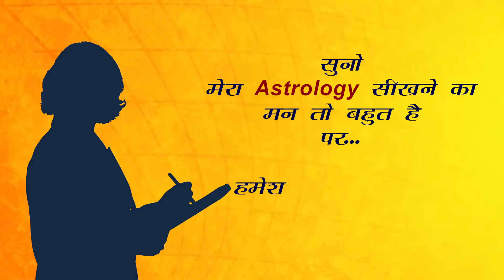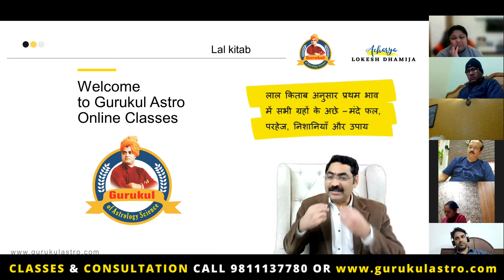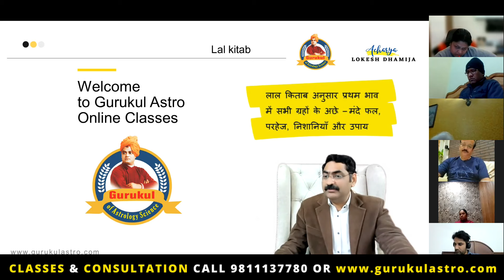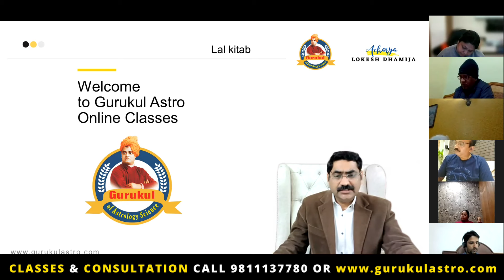RAHU in 1st House | Rahu ke Upay | Lal Kitab Course | Lak Kitab Remedies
Topic - Rahu in 1st House : Lal Kitab Online Class Video will explain the natural symptoms, nishaniyan, good & bad effect & lal kitab Remedies of Rahu placed in Lagna.

To learn the concepts of grammar & remedies of this book in a simple way, you can contact at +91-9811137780 or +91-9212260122.

Login website for Live and Correspondence Lal Kitab Courses details.

Watch Lal Kitab Online Class ( Lal Kitab Videos)

Join Professional & Logical Astrology Course.